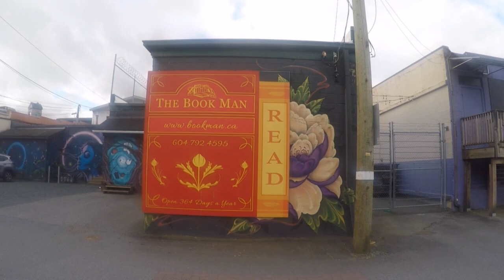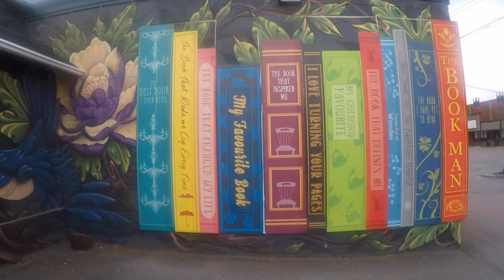Beautiful art around Chilliwack, BC, Canada